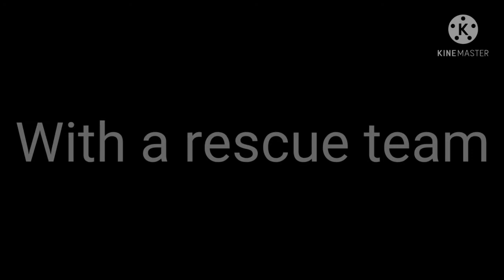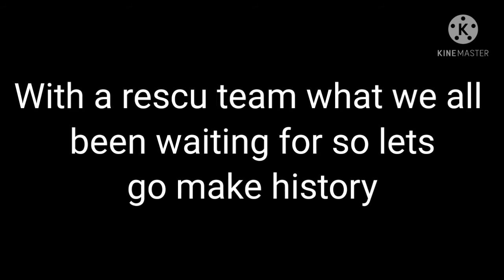To the dungeon by Cg5 gcmv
I know I have not post one of these in a while but I hope y'all enjoy this